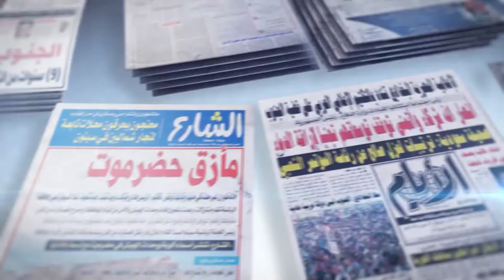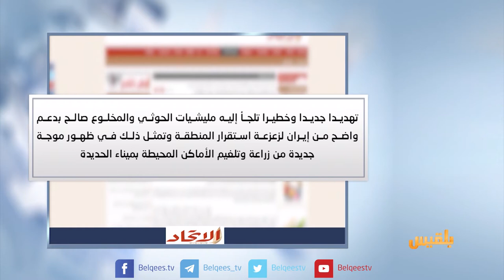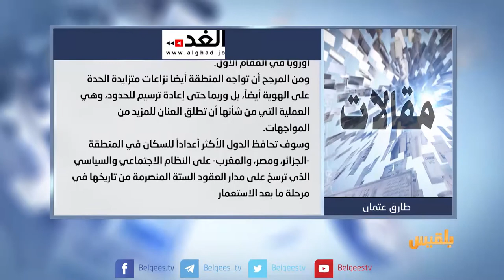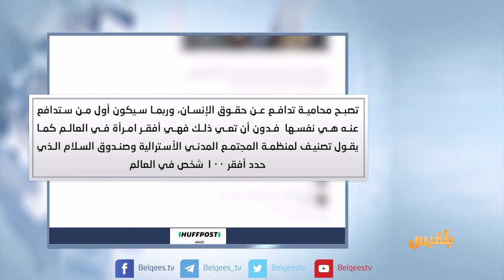كشك الصحافة | 8 - 7 - 2017 | تقديم : نضال الشبان